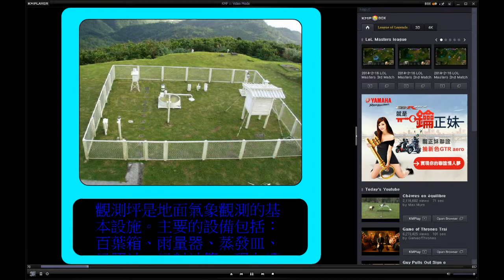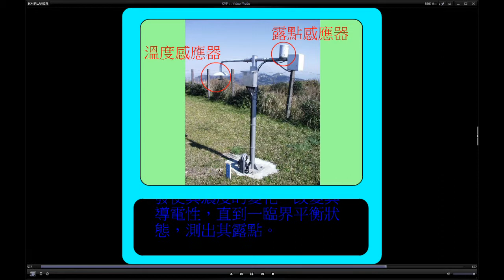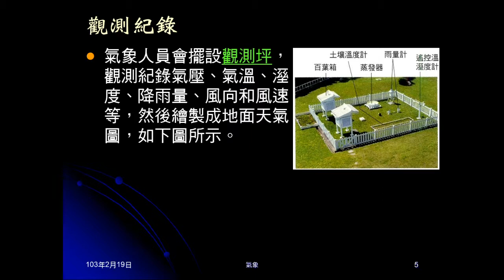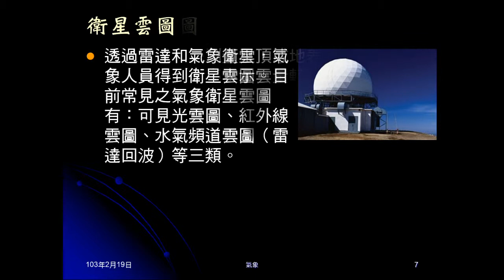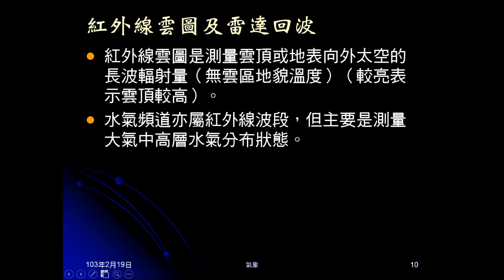102學年地科_大氣30：天氣預測（觀測與雲圖）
說明天氣預測的重要，古人的經驗累積，及現在的做法。播放氣象局「 觀測坪」動畫，由此帶出地面天氣圖。並介紹可見光雲圖、紅外線雲圖及雷達回波圖。